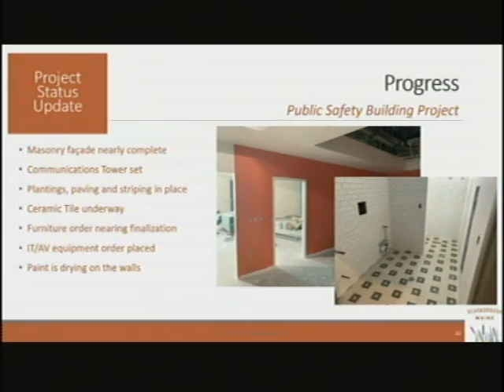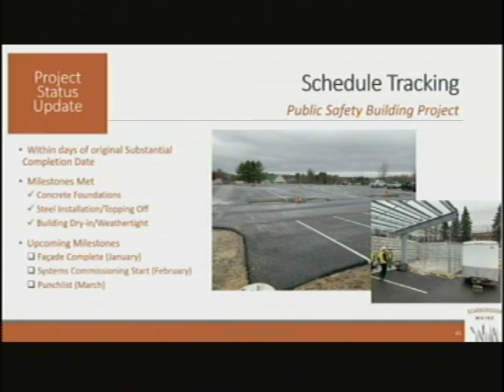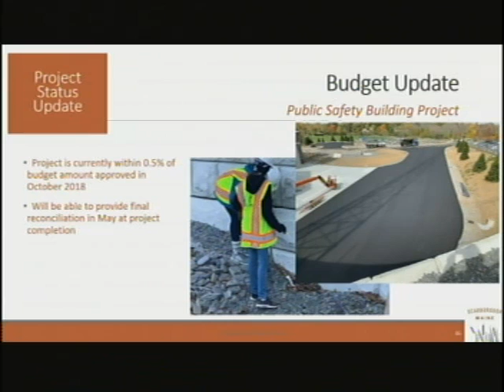Town Council, Dec. 18, 2019, Scarborough, Maine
Town Council, Dec. 18, 2019, Scarborough, Maine meeting. 2 hours